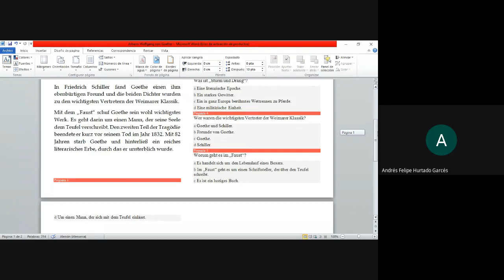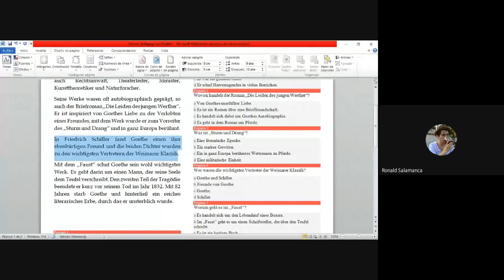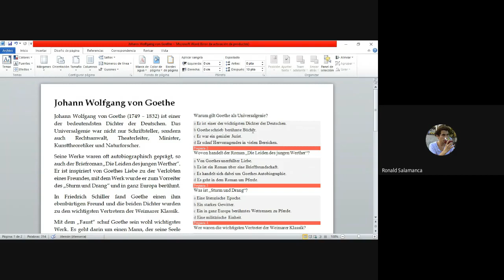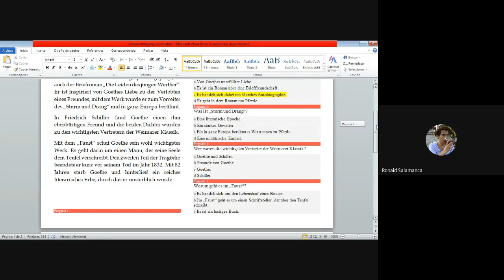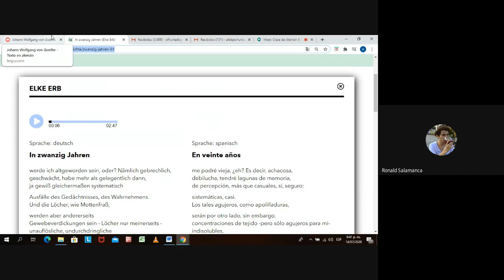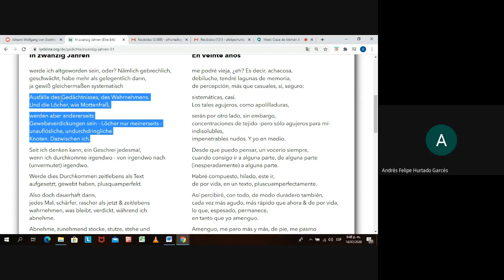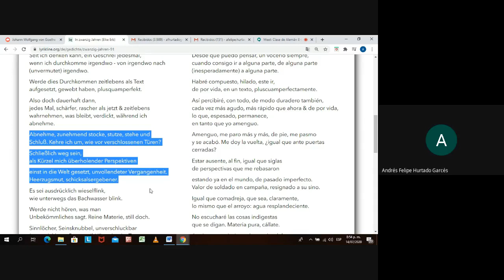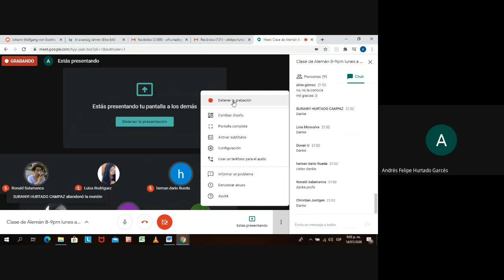Clase de Alemán 8 9pm lunes a viernes 2020 07 14